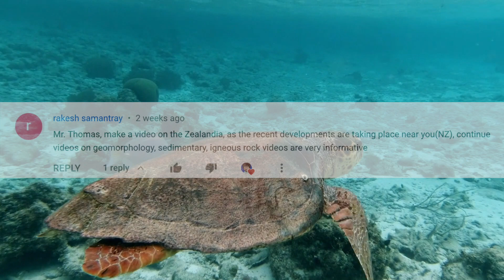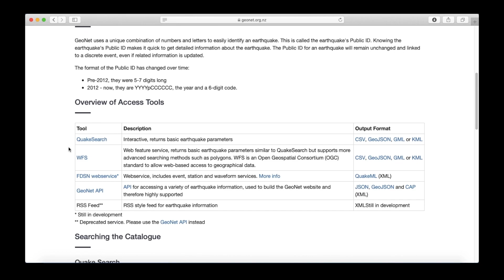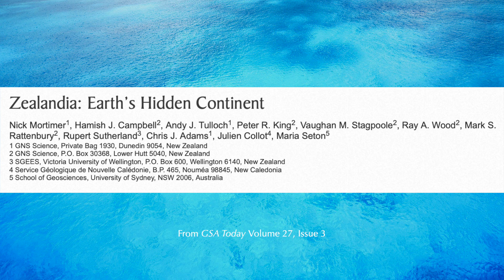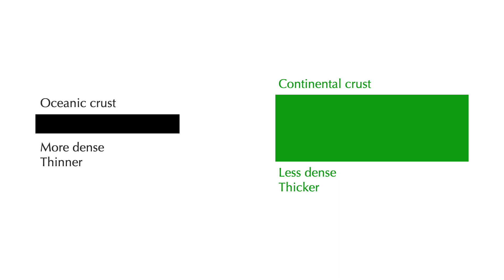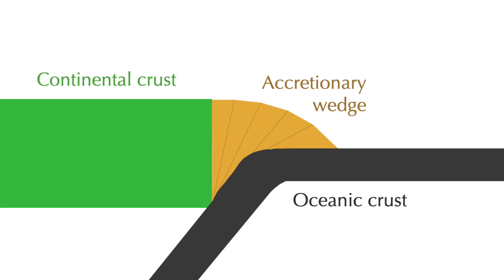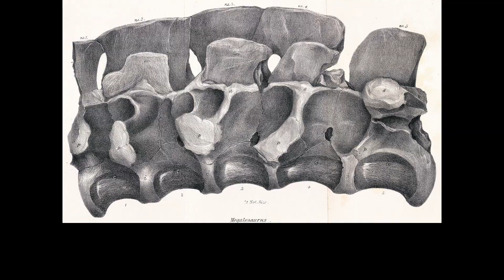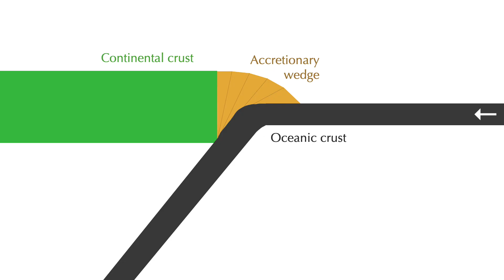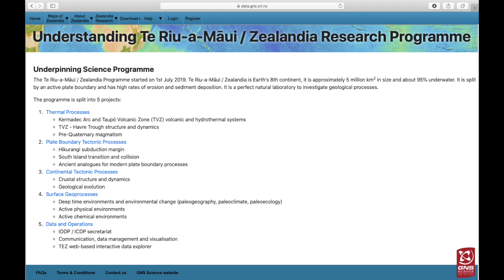Zealandia: The Hidden Continent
My home country of New Zealand is the tip of something much bigger... the Earth's eighth continent! This video summarises its history and geology, using the very latest maps published by GNS (Geological and Nuclear Sciences).

Unless otherwise indicated, this is where all maps featured in the video came from.

Both of these tracks exist in the public domain.